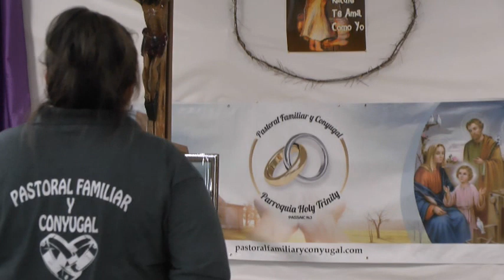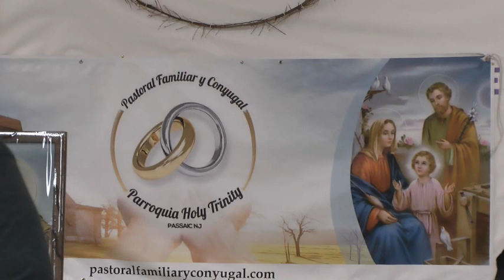Ejercicios Espirituales de Cuaresma 3/21/22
Comunidad Holy Trinity, Passaic NJ